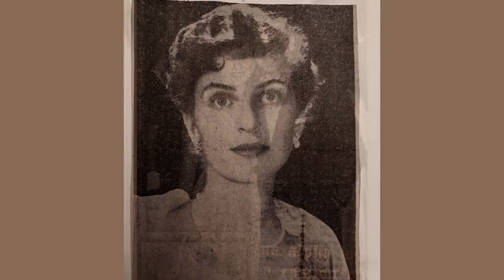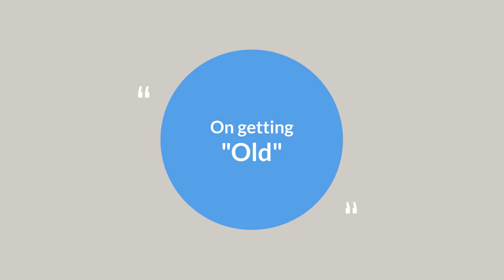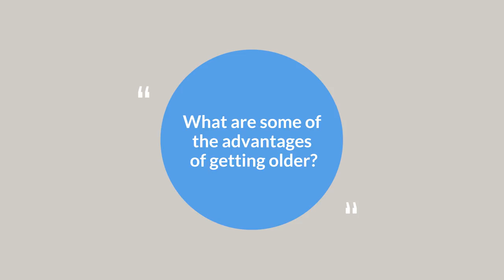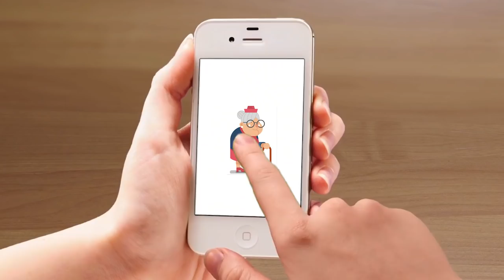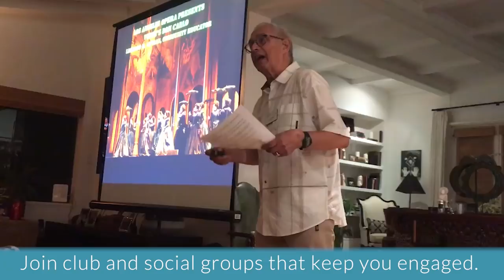Growing Old & Living Young | Over 50 & Beyond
Join me and this very special panel of guests, aged 85-93, as we discuss numerous topics; on love and loss, on plastic surgery and octogenarian exercise, and on what keeps these spectacular women “living young” even as they grow old.